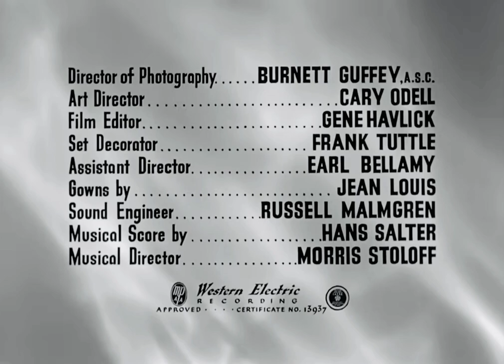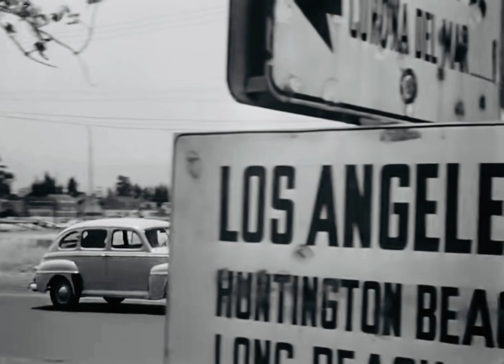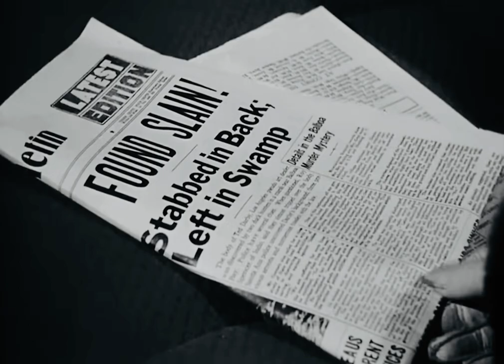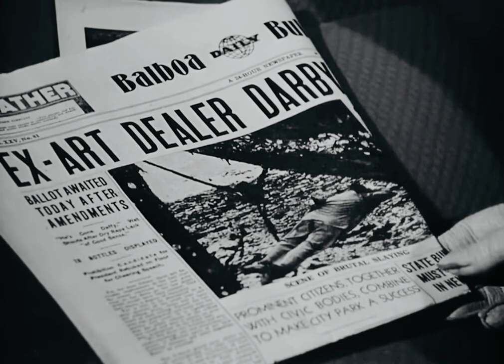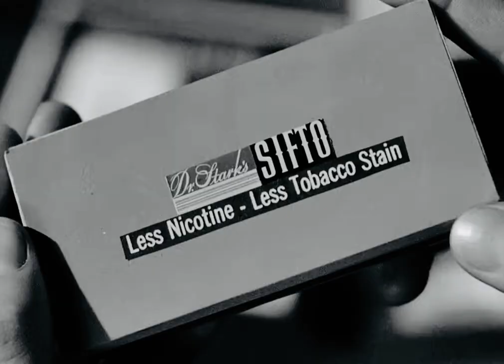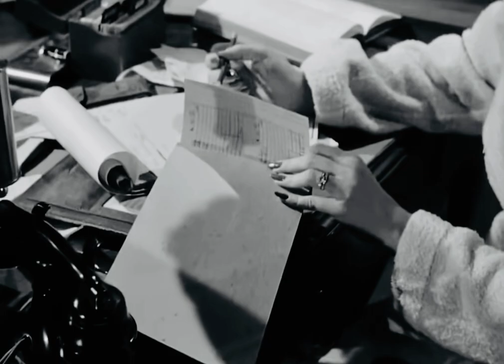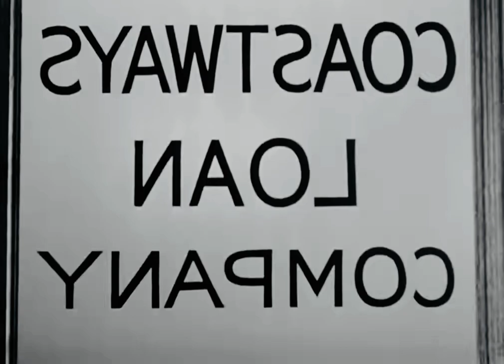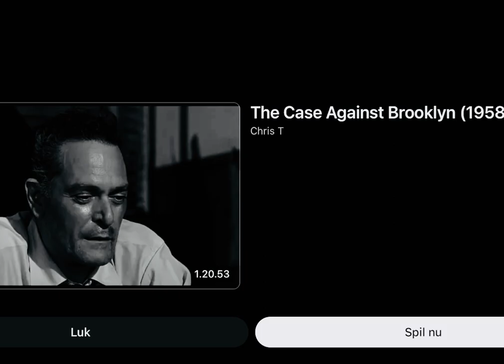The Reckless Moment 1949 directed by Max Ophüls, produced by Walter Wanger,and released by Columbia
The Reckless Moment is a 1949 American film noir melodrama directed by Max Ophüls, produced by Walter Wanger, and released by Columbia Pictures with Burnett Guffey